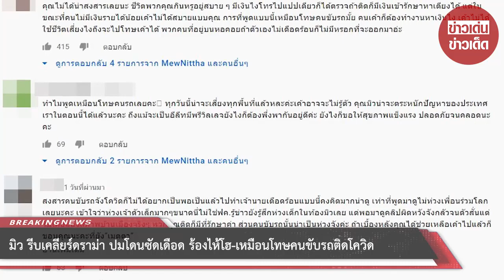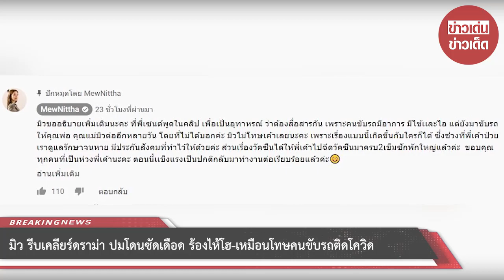มิว รีบเคลียร์ดราม่า ปมโดนซัดเดือด ร้องไห้โฮ-เหมือนโทษคนขับรถติดโควิด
ขอบคุณที่มา :
ขอขอบคุณข้อมูลจาก: